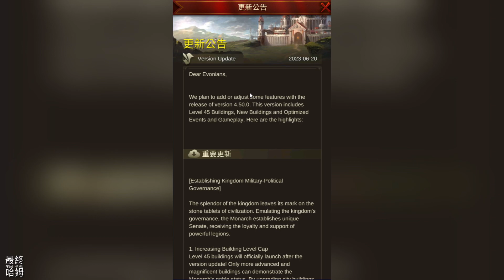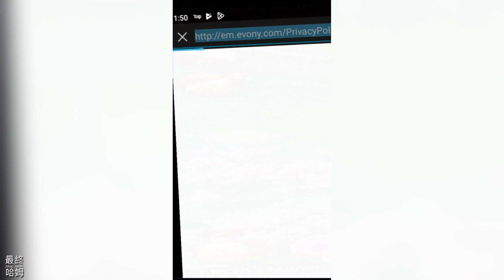《文明霸業 - 王者再臨》 Evony - The King's Return 超過1億下載量 實時策略 SLG | 建造城市、訓練部隊、擴建帝國 成為7個王國的帝王 加入聯盟 商議對策 合戰抗敵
Evony × Napoleon！
在這場史詩聯動中，新將軍拿破崙與美麗的約瑟芬一同驚豔登場。穿越歷史的時空，感受磅礴的衝擊，體驗史詩級的戰略對決。勇敢邁向未知，開啟一段傳奇冒險，別錯過這場令人心跳加速的史詩盛宴！

建造您的城市、訓練您的部隊、擴建您的帝國，成為7個王國的帝王！
一切都在《文明霸業》，2023年炙手可熱的實時策略MMO！

豐富的玩法內容：
◆從7種文明中選擇您的城建風格：美國，中國，歐洲，俄羅斯，韓國，阿拉伯和日本！

-在這裏，你就是外交官！ 加入聯盟，與盟友建邦交流。我們支持語音，文本和自動翻譯。你可以無障礙同盟友商議對策，合戰抗敵。
-在這裏，你就是指揮官！多達四類兵種供您訓練。在世界地圖即時觀看戰爭場面。
-在這裏，你就是內政官！管理城市，調配資源，研究科技，發展軍事！
-在這裏，你就是君王！招募你的歷史名將，征戰沙場，休養生息。你還可以俘獲敵軍將領，策反其為你而戰。